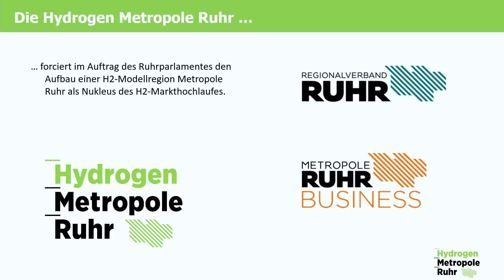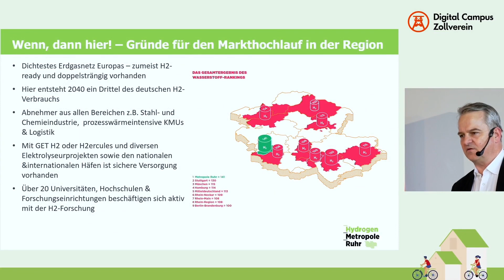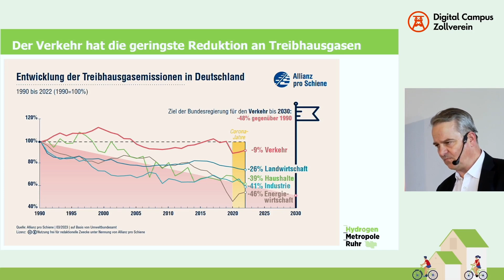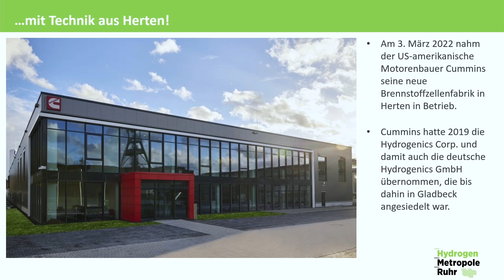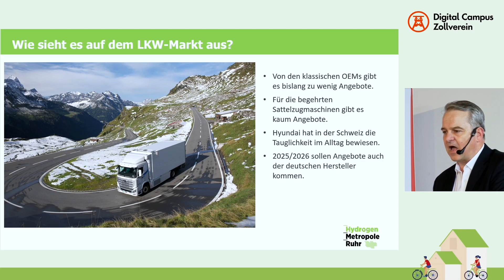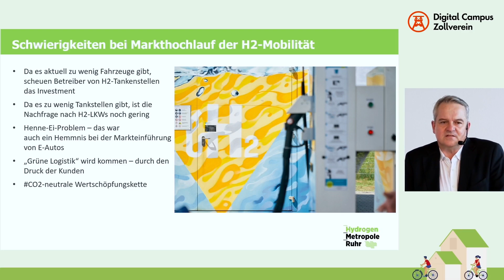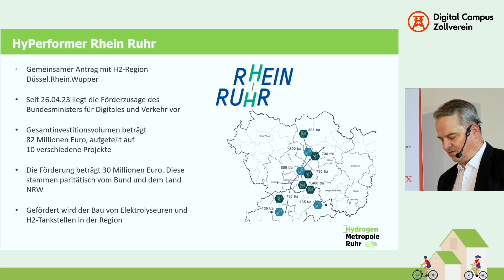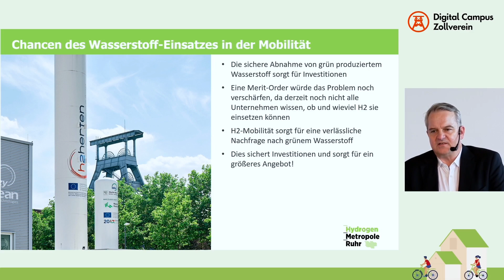Jörn Kleinelümern | Business Metropole Ruhr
Impuls | Mobilität als Treiber des Wasserstoff-Markthochlaufes.

Wasserstoff galt als wertvoll und selten, daher sollte er ausschließlich in der Industrie verwendet werden. Dennoch kann es sinnvoll sein, Wasserstoff auch im Verkehrssektor zu nutzen. Das gilt nicht nur aus Gründen des Klimaschutzes.